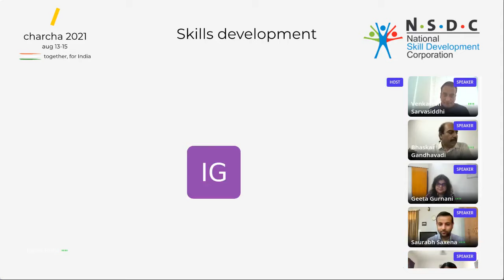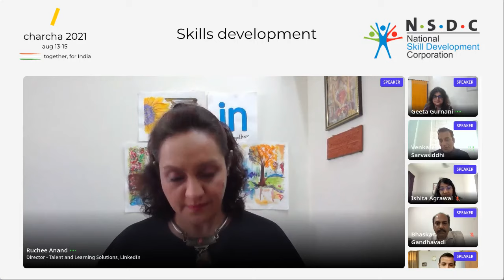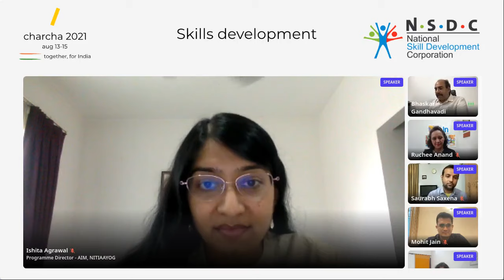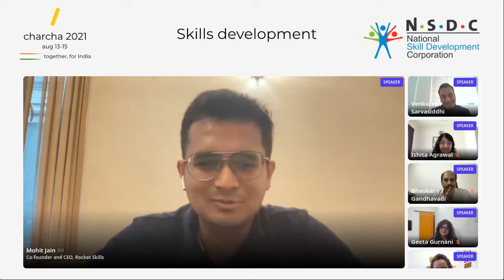Edtech and digital skills to maximise learning outcomes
India is forging ahead as the world’s fastest-growing economy, with startups, entrepreneurs, small and medium-sized businesses (SMBs) powering this economic development. Digital adoption has helped businesses grow rapidly, however, keeping pace with technological advancements is a major growth challenge. Edtech companies are leveraging artificial intelligence and machine learning to deliver personalised training programmes that adapt to learners’ existing skills and learning goals. Online training platforms are leveraging technology to deliver non-traditional skills at scale. The need of the hour is to provide outcome-based solutions for businesses to undertake workforce upskilling in a planned manner, with blended learning models that include mentoring, labs and projects along with online modules..